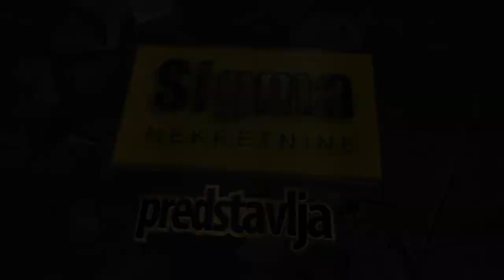prodaja stanа Mirijevo Petrarkina 61m - Zvezdara Beograd